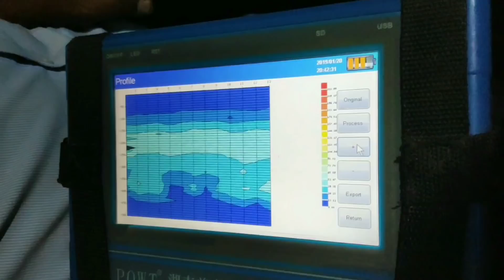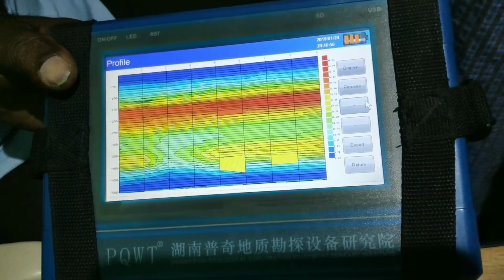What is BHUNGROO? || How does it help Farmers? || {English Version } PART - 1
A director and recharge for South India, Mr. Ramkumar has come to start a Bhungroo here in our village, by name , Palaram. So, thought of sharing the views on it and to increase the awareness of this technology to the benefits of farmers. Hope you use this opportunity and implement to avoid water crisis for your farm as well as your village.

Please download and rate our app to book your requirement on Automation in Agriculture and Forestry Seeds. Few Cereals and Pulses are added recently.

To reach us what'sapp me on 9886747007.

To contribute / pay for my work, here is my account details:

Bank: Syndicate Bank
Name: Abhilash VK
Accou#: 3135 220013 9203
IFSC Code: SYNB0003135
Branch : Gudibanda

Regards
Your Well-Wisher